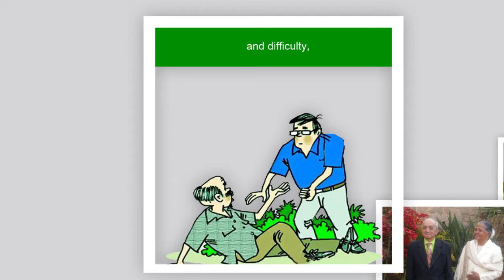PRAYER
PRAYER FOR THE FIRST WORLD DAY FOR GRANDPARENTS AND THE ELDERLY
I thank You, Lord,for the comfort of Your presence: even in times of loneliness,You are my hope and my confidence, You have been my rock and my fortress since my youth!I thank You for having given me a familyand for having blessed me with a long life.I thank You for moments of joy and difficulty,for the dreams that have already come true in my life and for those that are still ahead of me. I thank You for this time of renewed fruitfulness to which You call me. Increase, O Lord, my faith,make me a channel of your peace,teach me to embrace those who suffer more than me, to never stop dreaming and to tell of your wonders to new generations.Protect and guide Pope Francis and the Church,that the light of the Gospel might reach the ends of the earth.Send Your Spirit, O Lord, to renew the world,that the storm of the pandemic might be calmed,the poor consoled and wars ended. Sustain me in weaknessand help me to live life to the full in each moment that You give me,in the certainty that you are with me every day,even until the end of the age.
 Amen.